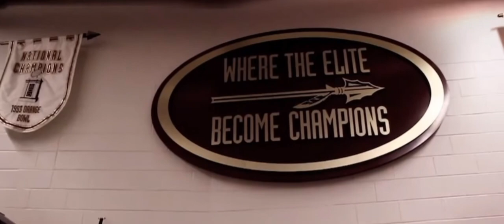FSU Hype Video/Pump up-2023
2nd one made.
Songs:
1.Sail
2.Seven Nation Army
3. All the way live-Metro Boomin